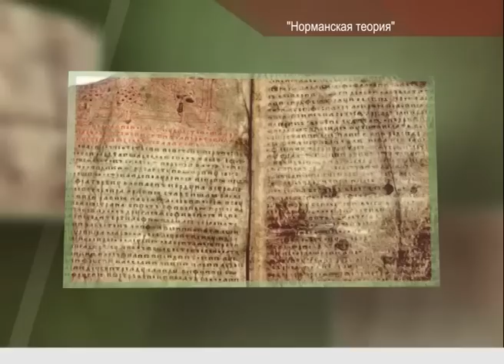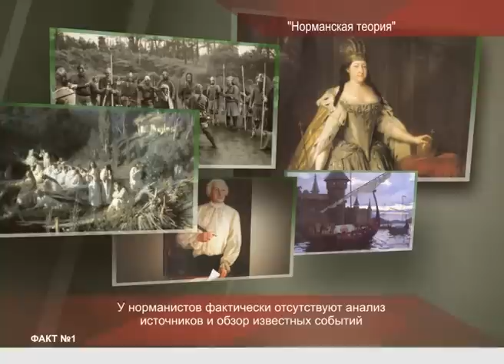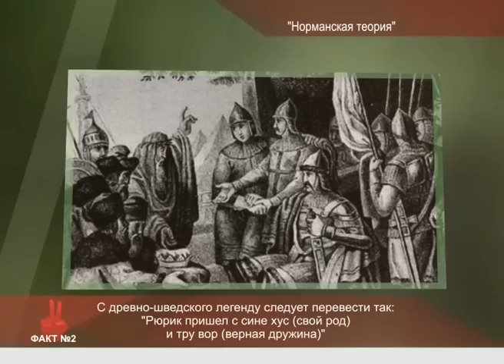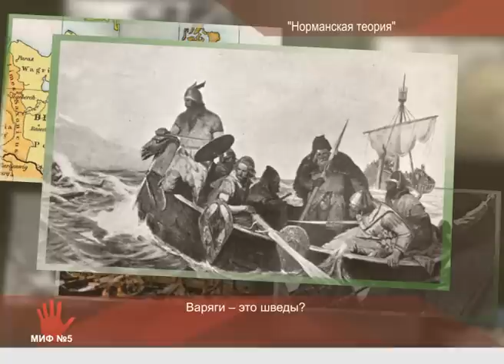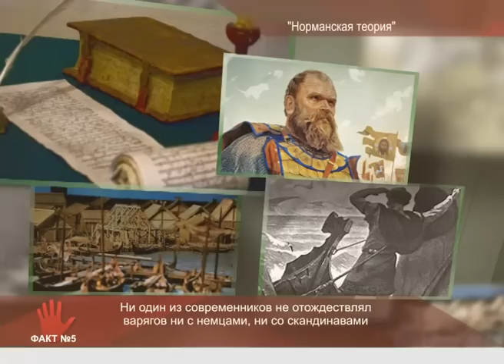"5 фактов" - "норманская теория "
В 18 веке появилась так называемая Норманская теория появления Руси. Дескать, варяги пришли и построили государство Руси и стали там управлять, потому что русичи не способны быть самостоятельными. А само название русичей происходит от финского "Ruotsi", что означает "гребцы". Замысловатая теория - скорее сборник мифов, чем теория, потому что этноним "русь" в разное время описывали разные народы еще задолго до прибытия варяг. И это факт. О замысловатых мифах Норманской теории и доказанных фактах - в программе "5 фактов".